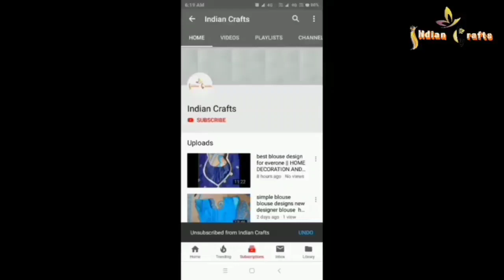Diwali Special Toran / बिना क्रोशिया और साँचा के बनाए तोरन डिजाइन | Woolen Design Door Hanging Toran